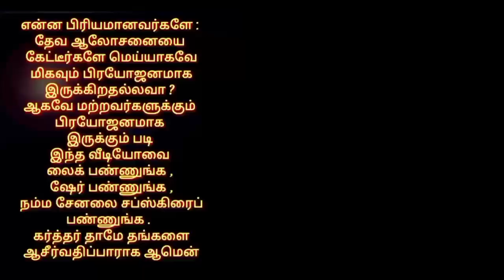தின தியானம் (இளைப்பாறுதல்-6) பேராயர் Dr.E.ஆரோன்.D.D.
பேராயர் Dr.E.ஆரோன்.D.D.,
பெனியல் பெராக்கா தீர்க்கதரிசன சபை
22-C திருநகர், மத்திய சிறை எதிரில்
சேலம்:636007

Bank Details :
Name: E.Aaron
Bank : State bank of India
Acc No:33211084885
IFSC : SBIN0016415
Branch : gorimadu
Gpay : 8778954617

# Camera & Editing
 & YouTube uploading #

  # GP  Studio's #
# Kapriyal Gowtham #